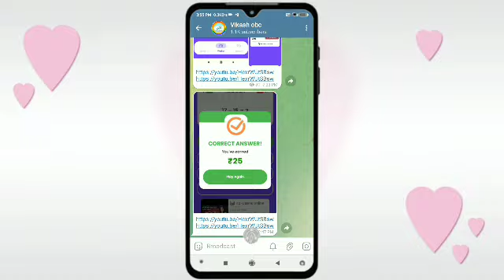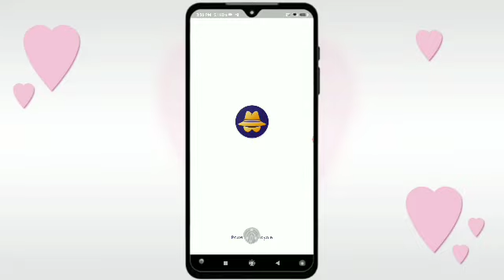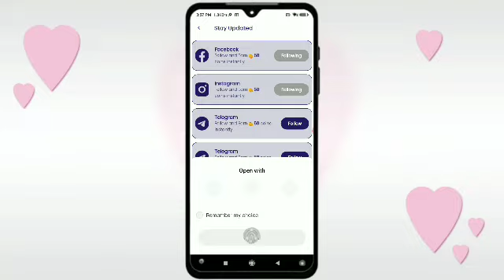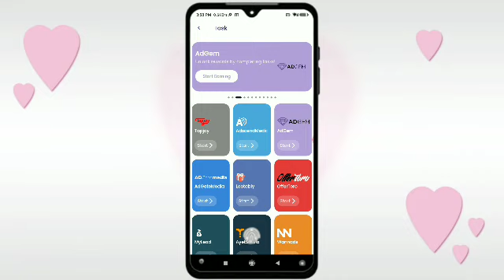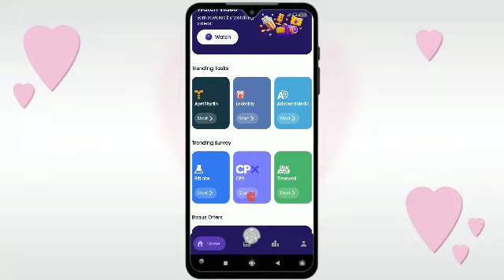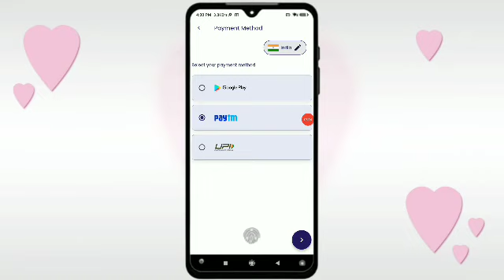Cash Mafia App se paise kaise kamaye || Cash Mafia App payment proof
Dosto is video mein aaj aap logon Ko batane Wale Hain ki Cash Mafia App se paise kaise kamaye without investment in Paytm cash earning apps

Cash Mafia App se paise kaise kamaye
cash Mafia App payment proof
cash Mafia App Today Lunch
Cash Mafia App without investment
Cash Mafia App